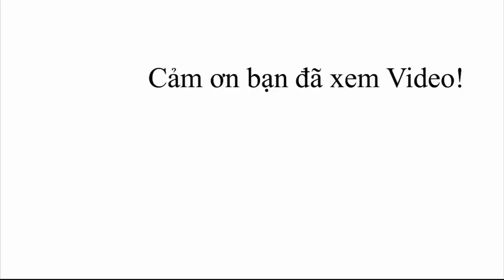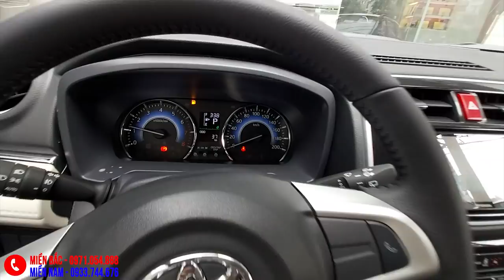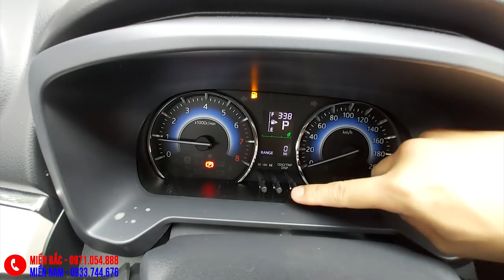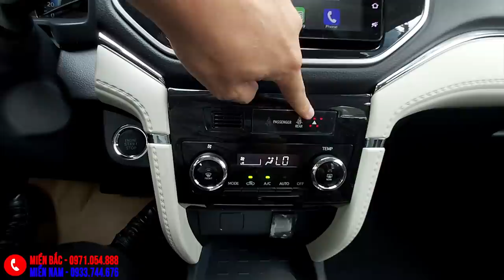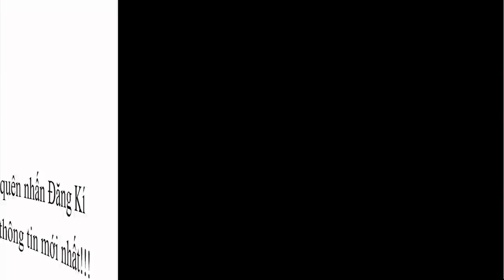Chi tiết Toyota Rush 2020 - "ĐẮT hay RẺ" với 668 triệu???